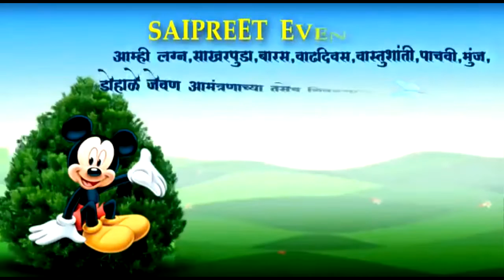MADHURI RUPESH MUNGAJI (OVALE) // SAIPREET PHOTO (DEVAD) 9920930393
VIDEO EDIT - PREM WAGHMARE 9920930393